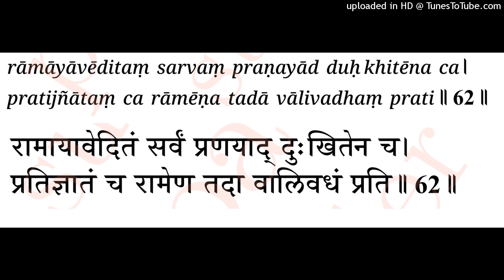Sankshepa Ramayana: V62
Meaning:
Out of affection, Rama listened to the sad story of Sugriva. Then He solemnly promised to kill Vali.